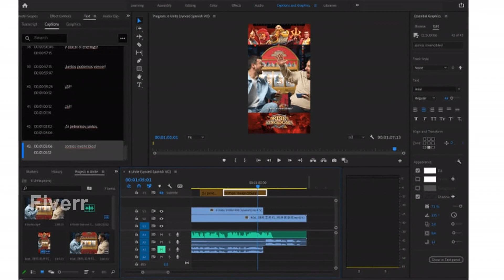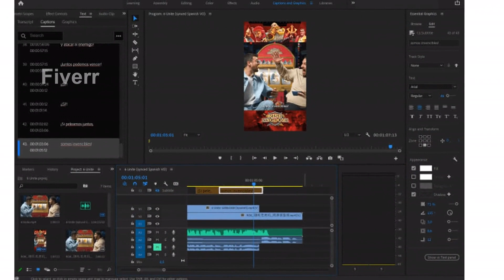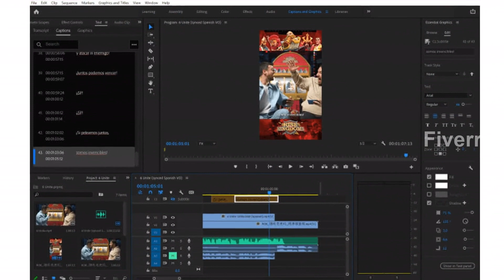How to Professional video subtitles English, Spanish, Polish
Looking for professional video subtitles? Look no further! I provide accurate subtitles in English, Spanish, and Polish for your videos. Subtitle your content to reach a wider audience and enhance accessibility. Get high-quality subtitles that sync perfectly with your video. Don't miss out on engaging viewers globally.